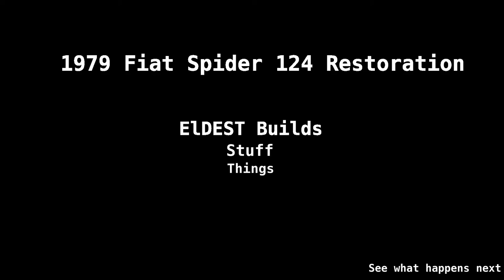1979 Fiat Spider 124 Brake line cut, flare, bend, install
Cut, flare, bend a new brake line for installation on the Fiat Spider
Flare kit "rented for free" from Autozone